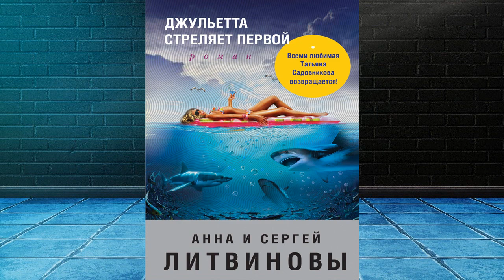Джульетта стреляет первой. Детектив (Анна и Сергей Литвиновы) Аудиокнига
Описание книги
Романы Анны и Сергея Литвиновых шокируют и удивляют, заставляя переживать самые яркие чувства и сильные эмоции, которых порой так не хватает в жизни. Острые провокационные сюжеты и неповторимые образы – это фирменный стиль звездного тандема российского детектива!
Татьяна Садовникова получила неожиданное предложение отправиться на далекий остров – там искусственно создано государство, гражданами которого стали русские миллионеры. На Матуа нет ни преступности, ни полиции, ни жестких законов. Но, оказавшись практически в раю, богачи быстро заскучали, перестали интересоваться искусством, спортом, самосовершенствованием и начали элементарно спиваться. Татьяна должна разработать новую национальную идею, которая вернет население к активной жизни. Казалось бы, работа мечты, но с первых же дней на острове Садовникова начала замечать некоторые странности, и с каждым днем их становилось все больше и больше. Закрывать глаза не в ее характере, и Татьяна начала все глубже погружаться в тайны острова, не замечая, что с каждым шагом приближается к бездне…

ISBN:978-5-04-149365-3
Чтец:Кабашова Екатерина
Правообладатель:Эксмо